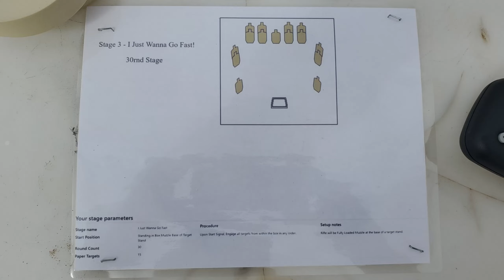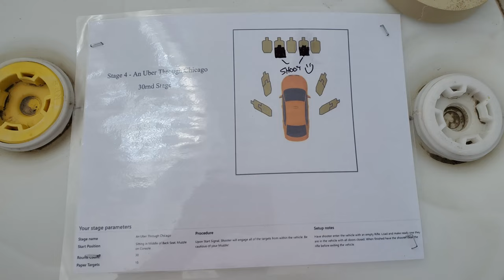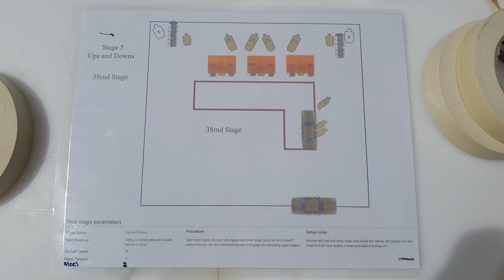24-04-12 All Gas No Brakes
I did @NoHandedShooter All gas no brakes. Was I supposed to bring an AR?

Project Leaflet
Empire Gun Club @empiregunclub5961
American Trigger Corp @argoldtrigger
2A Bourbon
NSevenZ
Law Tactical
Infinite Defense @infinitytargets
AA Targets
Gun Butter
Thunder Beast @ThunderBeastArms